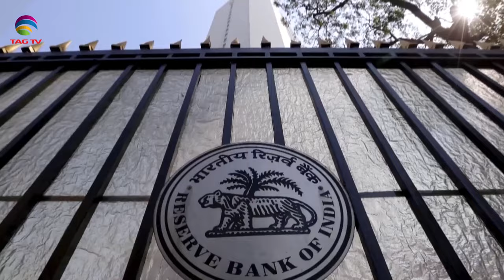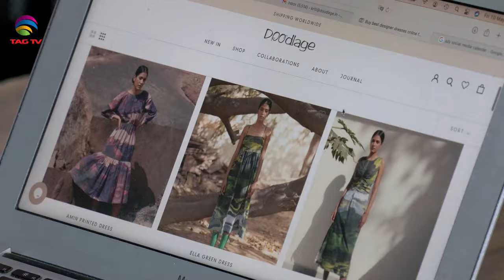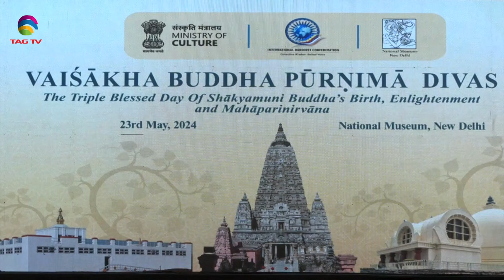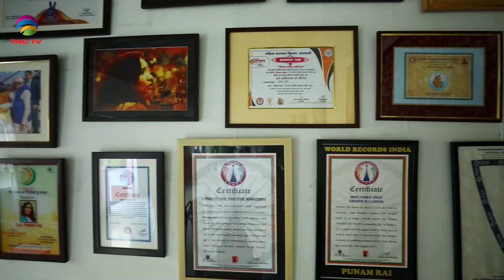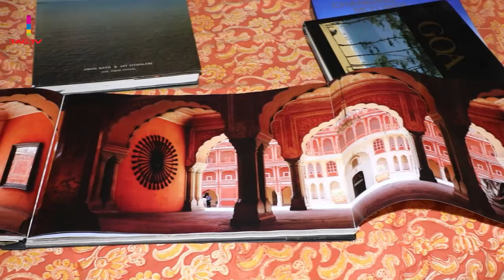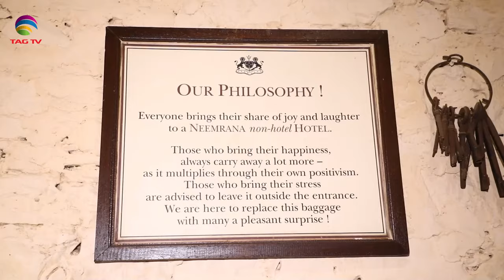'My India' Show featuring India's Mosaic @TAG TV Saturday Special Magazine Show - June 8, 2024